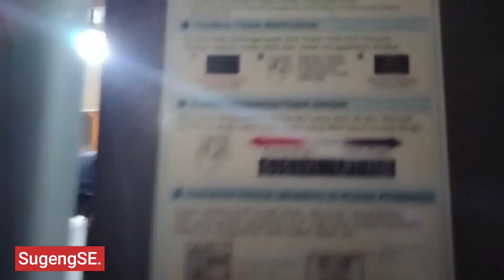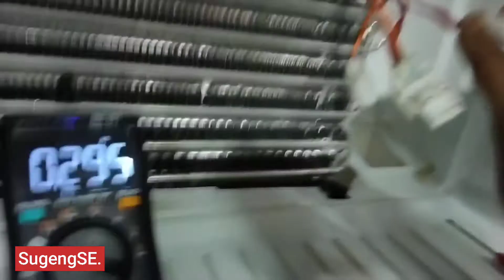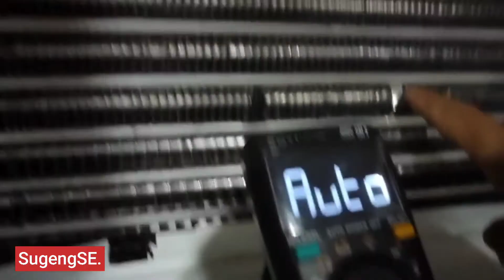kulkas LG 2 pintu jumbo Inverter, ngeblok ES bagian atas..!!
simak yuk teman belajar cara perbaikan kulkas ngeblok es akibatnya bawah ga normal..LG kulkas 2 pintu inverter. smoga bermanfaat..